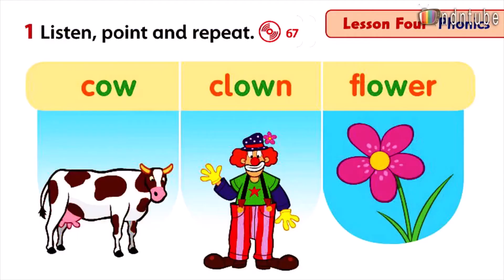FF3 U7 4A